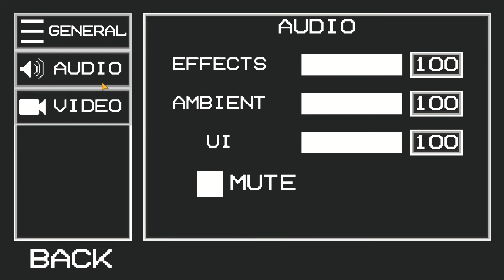Melon playground fights 1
bababooey fafafooey shamashooey lamatooey